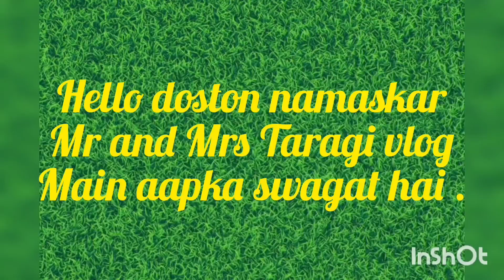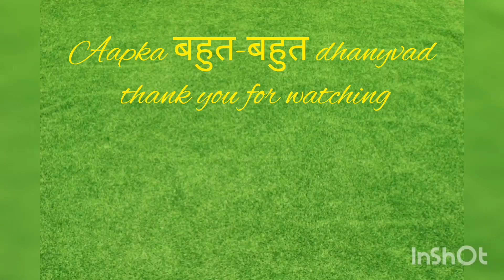Aaj Sham ko Chhote Bhai ke Ghar Gaya l Unse Milane, Mulakat Karne l Lohaghat, Champawat (U.K)